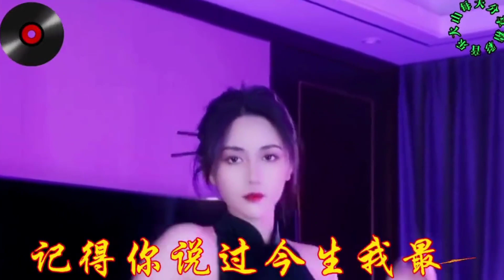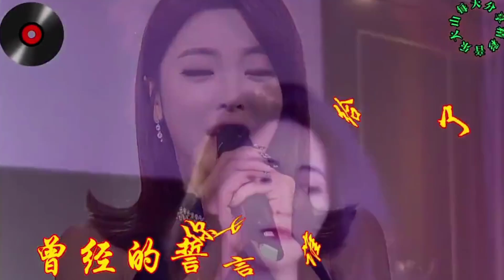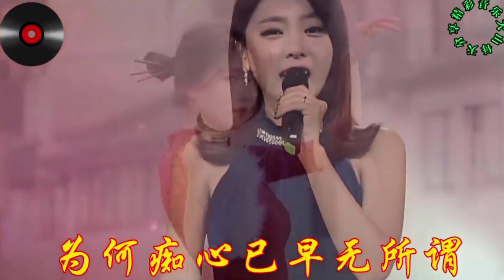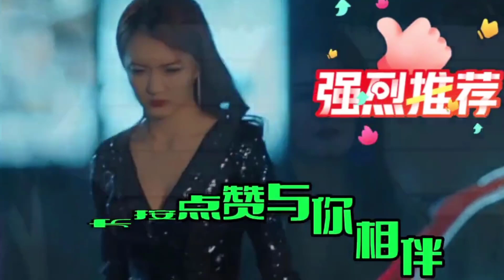情歌配音 王馨一首【如果不爱了请送我一杯酒】天籁之音 好听醉人【贵州周洪】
➤情歌配音 王馨一首【如果不爱了请送我一杯酒】天籁之音 好听醉人